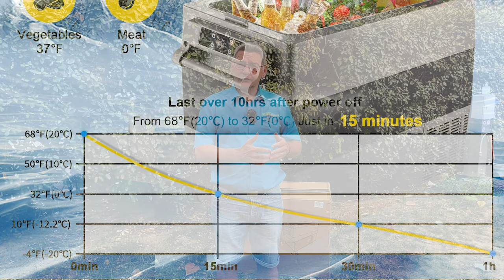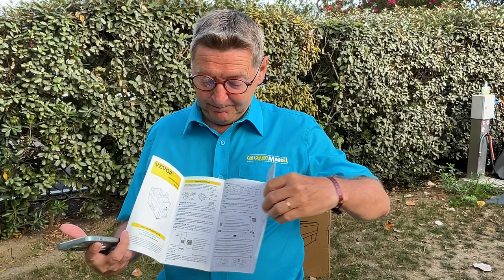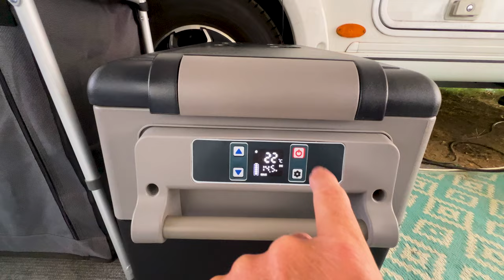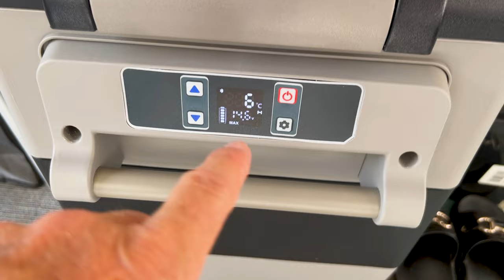Le frigo portable économique dont vous avez besoin ! Le réfrigérateur VEVOR 55L - mon avis !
Lien vers les frigos VEVOR : -5% avec le code DISCOUNT23
Quel est mon avis !
Découvre pourquoi le frigo portable VEVOR 55L est le meilleur choix pour vos aventures en camping-car ou van aménagé. Fiabilité, capacité de 55 litres, prix abordable, et performances à 12V/24V/230V, tout y est pour garder vos provisions au frais ! Rejoins Le Petit Marcel et plonge dans ce test amusant et instructif. 📦✨

▬▬▬▬▬▬▬▬▬▬▬▬▬ VIDÉOS ASSOCIÉES ▬▬▬▬▬▬▬▬▬▬▬▬▬

00:00 - Partie 1
01:13 - Partie 2
02:33 - Partie 3
06:17 - Partie 4
09:49 - Partie 5
11:46 - D'autres vidéos